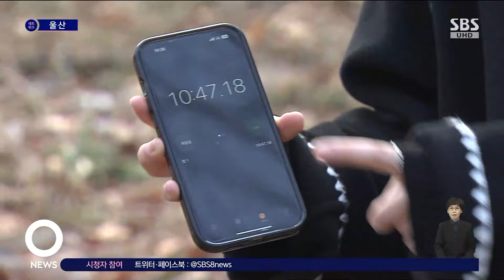'도시 숲' 만들기 유행…관리는 '뒷전' / SBS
〈앵커〉

기후 변화에 대응하고 휴식 공간을 제공하는 일석이조 효과에 지자체마다 도시 숲 조성이 유행처럼 번지고 있습니다. 하지만 적지 않은 예산을 들여서 만들어 놓고도 편의시설은 부족하고 기본적인 관리도 뒷전인 모양새입니다.

신혜지 기자입니다.

〈기자〉

모음 하나가 빠져 있는 빛바랜 표지판.

이마저도 없었다면 일부러 돈 들여 만든 산책로라고는 생각하기 어려울 정도입니다.

작정하고 버린 듯한 폐가구에 곰팡이가 핀 거뭇거뭇한 벤치까지, 관리의 손길은커녕 시민들의 발길이 끊긴 지 오래입니다.

직선거리 200m가량의 이 메타세쿼이아 산책 숲을 직접 걸어보겠습니다.

산책 숲이라는 이름이 무색하게 제가 이 숲을 걸어본 10여 분 동안 마주친 방문객은 단 한 명도 없었습니다.

최근 조성된 도시 숲이라고 해서 크게 다르지는 않습니다.

휴식 공간이라고는 벤치 몇 개가 전부인데 이마저도 성하지 않고, 편의시설 역시 있으나 마나 한 임시 화장실이 전부입니다.

[황현호/북구 연암동 : 회사는 차 가지고 다니고 여기로 걸어 다니는 사람 잘 없어요. 뭐 볼 게 있어야 오죠. 안 그래요?]

이곳은 산책로로 이어지는 출입구지만 그 어디에도 길을 안내하는 표지판을 찾아볼 수 없는데요.

길 건너편으로 이어지는 이 출입구 역시 마찬가지입니다.

밤이 되면 가로등 하나 없어 동네 공원만 못합니다.

온산공단 11개 구간의 유휴지를 숲길로 탈바꿈해 '그린웨이 도시 숲'이라는 이름이 붙여진 이곳.

지금은 마치 쓰레기장을 방불케 하는 모습에 당초 조성 취지였던 공단 근로환경 개선은 고사하고 무질서한 분위기만 덧대어졌습니다.

[온산공단 근로자 : 청소도 해야 하는데 그런 게 전혀 없다 보니까 겉으로 봤을 때 보기는 안 좋죠.]

애써 조성해 놓은 도시 숲 관리는 뒷전인데 각 구·군마다 예산 수억 원을 투입하는 추가 조성 계획은 끊임없이 나오고 있습니다.

(영상취재 : 디자인 : 김영관 UBC, 구정은 UBC)

UBC 신혜지